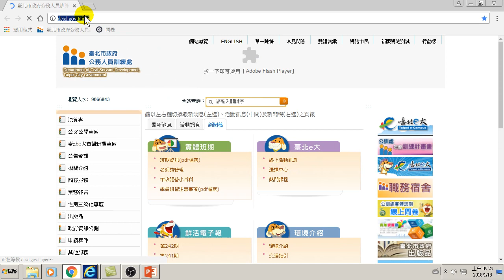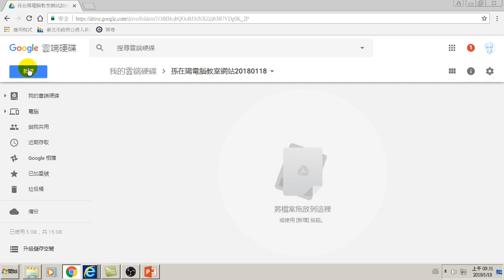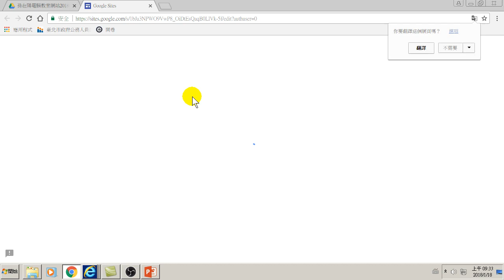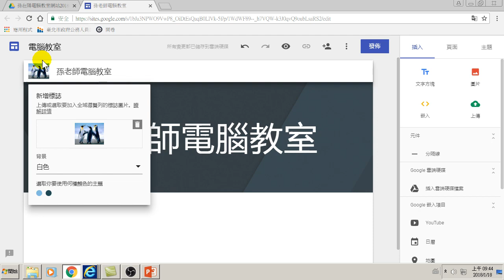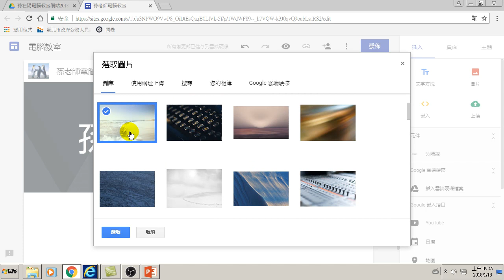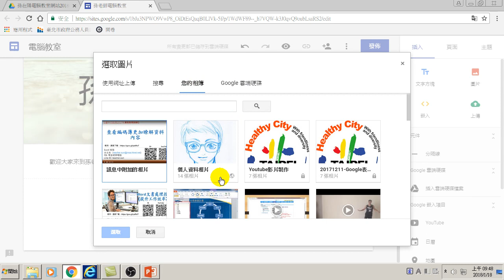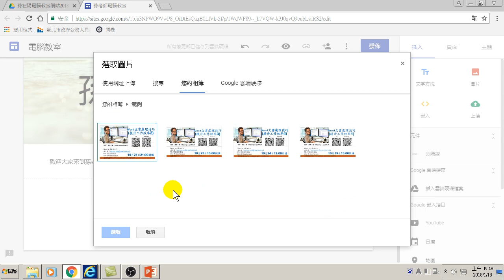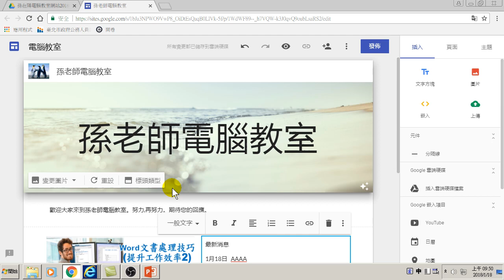1小時做好網站-01.製作首頁(Google Analytics網站分析)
03.1小時做好網站-01.製作首頁